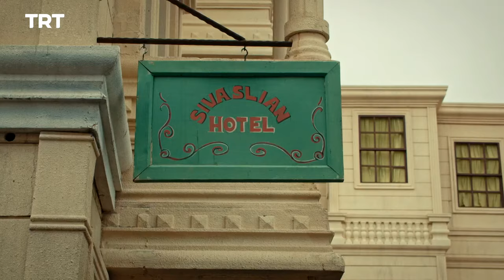Filinta Season 1 - Episode 59 (English subtitles)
Anita prepares to quickly leave Istanbul, but Vivien has other plans. Abdullah tells Mustafa about his past with Boris.